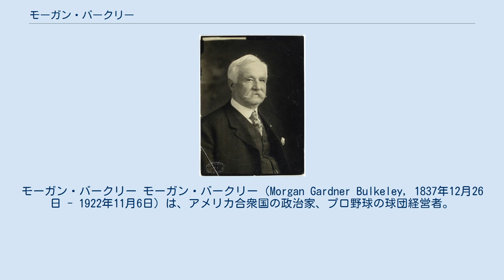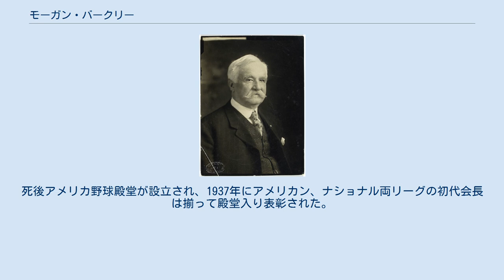モーガン・バークリー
モーガン・バークリー モーガン・バークリー（Morgan Gardner Bulkeley, 1837年12月26日 - 1922年11月6日）は、アメリカ合衆国の政治家、プロ野球の球団経営者。
コネチカット州イーストハダム生まれ。
メジャーリーグベースボールのナショナルリーグ初代会長。
 ハートフォードの公立高校を卒業後、バークリーは1852年にブルックリンで叔父が経営していた H.P.モーガン社に入社する。
ほどなくして勃発した南北戦争の際従軍し一時会社を離れるが、戦後に復職。
1872年に父親の死をきっかけにハートフォードに戻り、地元で銀行 (United States Bank of Hartford) を創業、初代の頭取となる。
 1874年、バークリーは地元ハートフォードに「ハートフォード・ダークブルース」というプロ野球のチームを組織し、当時のプロ野球リーグであるナショナル・アソシエーションに加盟する。
チームの中心には後にアメリカ野球殿堂入りした投手、キャンディ・カミングスと、選手兼任監督としてボブ・ファーガソンを据える。
しかし当時飲酒や賭けが横行していたリーグはほどなく解体してしまう。
バークリーは解体したナショナル・アソシエーションに代わる新たなプロ野球リーグの創立に奔走、1876年にナショナルリーグが設立された際、その初代会長に就任した。
会長職を務めたのはわずか1年で、翌年にはウィリアム・ハルバートにその職を譲るが、その間球場での飲酒や賭けの禁止、あるいは日曜日に試合を組まないなどの基本的なリーグの運営方針を打ち出した。
 その後バークリーは1880年からハートフォード市の市長職をつとめ、コネチカット州知事を経て1905年から1911年までアメリカ上院議員などを務めている。
 1922年にハートフォードにて死去。
死後アメリカ野球殿堂が設立され、1937年にアメリカン、ナショナル両リーグの初代会長は揃って殿堂入り表彰された。